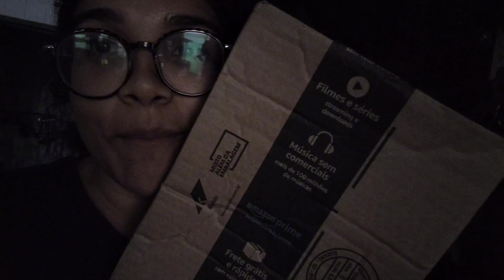Vlog | Ep9 (Parte 1) Provando macaco, recebendo mercadorias do barco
iai amigos, tudo bom com vocês ?
conversem comigo nos comentário.

Eu sou a nathi criei o canal para compartilhar meu dia a dia e para deixar registrado momentos que futuramente gostaria de reviver, é meu diário. Eu amo tirar fotos de paisagem, gosto de aventuras, meu rolê favorito é tomar banho de rio, açaí e cupuaçu são as minhas frutas preferidas.  Atualmente estou passando um tempo no interior do amazonas, levando uma vida de ribeirinha e trabalho em um flutuante. Meus vídeos vão ao ar todo domingo às 19h MAS quando eu vivo muito eu solto vídeos durante a semana também. Sejam muito bem-vindos(as) ao meu canal!